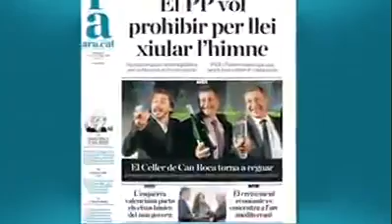Antoni Bassas fa un clam als politics